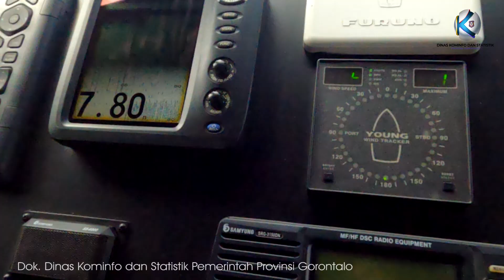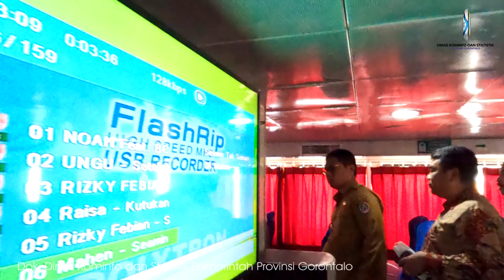Express Priscilia 88 Beroperasi, Gorontalo – Pagimana Hanya 3,5 Jam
KOTA GORONTALO, Kominfotik – Kapal Motor Express Priscilia 88 yang melayani rute Gorontalo – Pagimana pergi pulang resmi beroperasi, Senin (5/9/2022). Pengoperasi kapal penumpang itu ditandai dengan pengguntingan pita oleh Penjabat Gubernur Hamka Hendra Noer didampingi sejumlah pejabat pemprov dan unsur Forkopimda.

Kapal yang dioperasionalkan PT Pelayaran Dharma Indah itu memiliki keunggulan dalam hal kecepatan dan layanan bagi penumpang. Waktu tempuh Gorontalo – Pagimana dan sebaliknya hanya butuh sekitar tiga setengah jam.

Penjagub Hamka mengemukakan, percepatan pembangunan infrastruktur transportasi menjadi salah satu fokus pemerintah provinsi. Hal itu untuk meningkatkan konektivitas antar wilayah, menjaga disparitas harga serta dapat berkontribusi dalam pengendalian inflasi daerah.

“Atas nama pemerintah dan masyarakat Gorontalo saya menyampaikan terima kasih kepada Kementrian Perhubungan yang selama ini telah memberikan dukungan maksimal untuk pengembangan sektor transportasi. Terima kasih juga kepada PT Pelayaran Dharma Indah yang sudah berinvestasi,” kata Hamka dalam sambutannya.

Kapal cepat Priscilia 88 berlayar setiap hari pukul 08.00 WITA untuk rute Gorontalo – Pagimana, sementara rute Pagimana – Gorontalo berangkat pukul 13.00 WITA.

Kapal dengan 354 kursi itu memiliki tiga tipe ruangan dengan harga yang relatif terjangkau. Kelas eksekutif sebanyak 244 kursi seharga Rp180.000 per orang, kelas VIP sebanyak 70 kursi dengan harga Rp200.000 per orang. Untuk kelas VVIP sebanyak 40 kursi dihargai Rp250.000 per orang.

Sebagai ucapan terima kasih kepada pemerintah provinsi, PT Pelayaran Dharma Indah menggratiskan pelayaran perdana dari dan ke Gorontalo hari ini. Sejumlah penumpang umum dan perwakilan unsur pemerintah berkesempatan menjajal layanan kapal tersebut pergi pulang.

Pewarta: Isam
Videographer: Valen
Editor: Fikri
Pengisi Suara: Mila